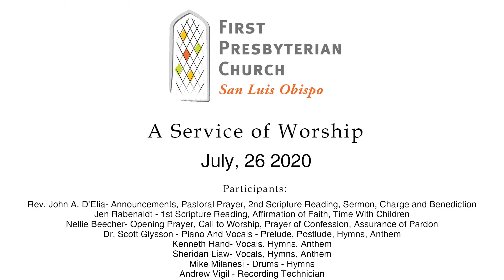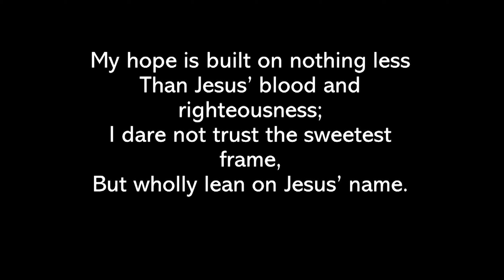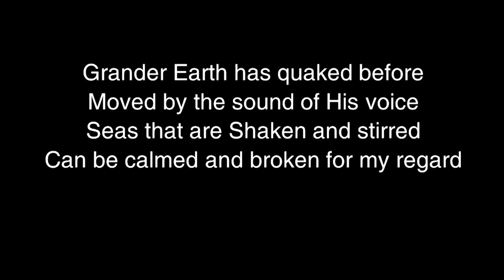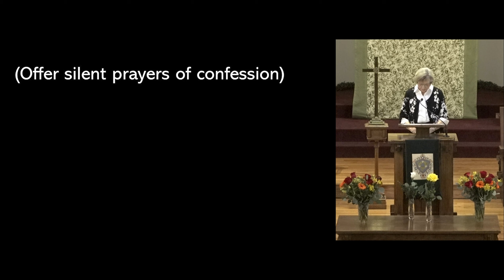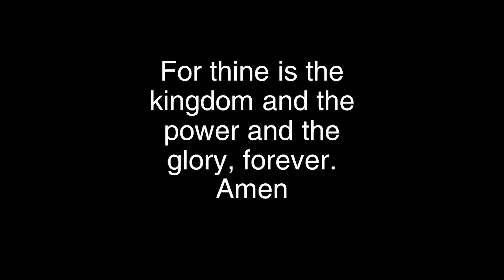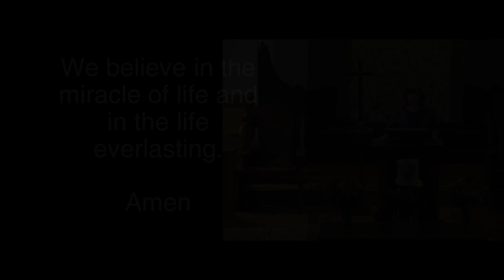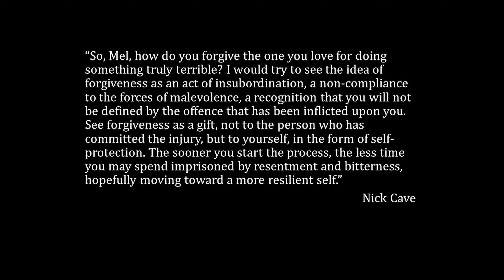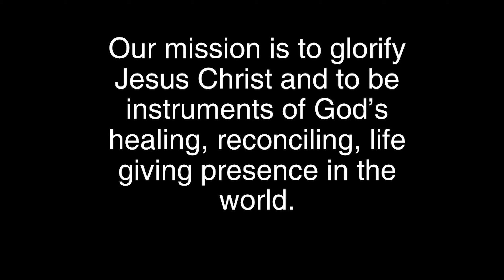July 26 Service